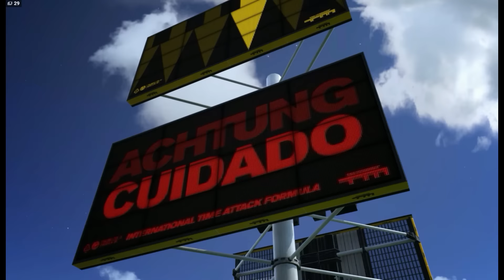TRACKMANIA TURBO - VROOOOMM LE LOOPING ! Découverte avec Fanta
Le retour de Trackmania, le classique des courses Arcade revient boosté avec de la nitro et des circuits magnétiques.

NB : Nous ne faisons pas de sponsos à vos dépends. Les jeux nous intéressent toujours et nous disons toujours ce que nous voulons. Vu qu'on refuse tous les jeux pourris soit à jouer soit à regarder, on n'a pas à se renier. Merci de votre confiance.

Vous pouvez aussi nous suivre :
Sur Facebook :